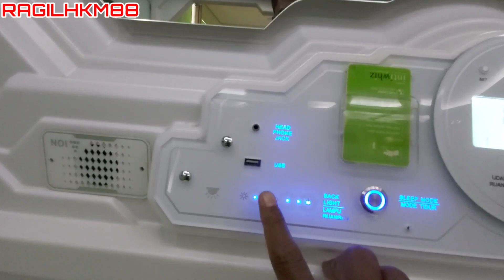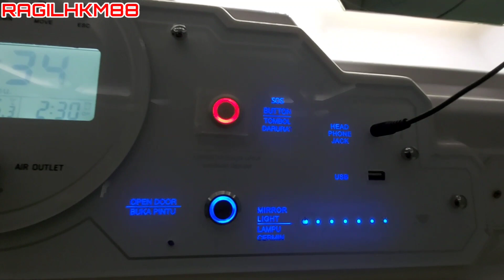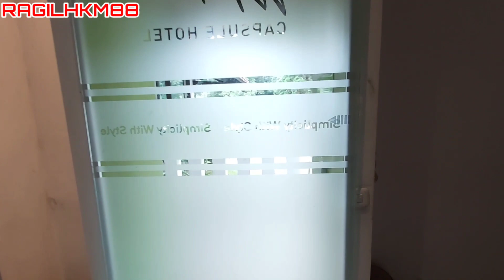PENGINAPAN#WHIZ KAPSULE GRAND HOTEL BROMO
Penginapan yang asik dan unik yang ada di daerah wisata bromo kabupaten probolinggo provinsi jawa timur. anak anak senang sekali di ajak tidur di sini. taman yang luas dan banyak tempat bermain dan santai. dengan pelayanan yang sangat ramah dan baik. makanan yang lezat dan terjangkau untuk harga.